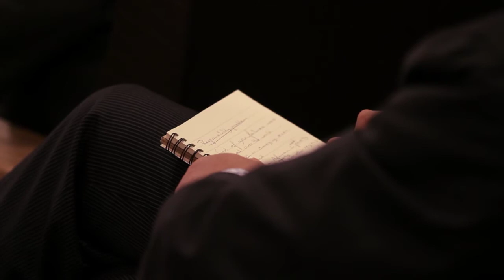Duisenberg school of finance Public Debate: Parallel worlds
Parallel worlds: Governing Global Risks in Finance, Security and the Environment.

The Duisenberg school of finance is a joint initiative of the Dutch financial sector and Dutch Universities aimed at promoting the highest level of teaching in cutting edge areas of finance.